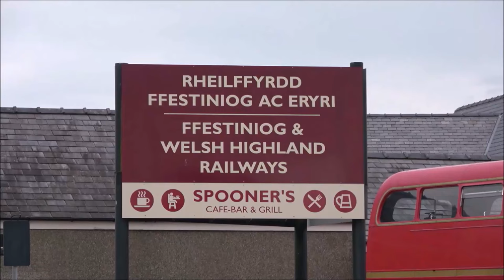RD26009a(vid). WELSH PONY departing from Harbour Station.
RD26009a(vid).   100 years ago, on the 1st June, 1923, the 2 foot gauge Welsh Highland Railway reached Portmadoc (now Porthmadog) and joined up with the Festiniog Railway (spelt with only one F in those days) at the Harbour Station. The present day Ffestiniog & Welsh Highland Railways organisation, in collaboration with the Welsh Highland Heritage Railway, celebrated this event with a gala 100 years later over the weekend 23rd to 25th June, 2023.

Various special trains were run over the weekend and this is George England 0-4-0ST+T WELSH PONY departing from Porthmadog Harbour Station with a short train that was typical of the Welsh Highland Railway in the 1920s and 30s.

***I hope you like this video; if you do, please give it a ‘thumbs up’ and, if you haven’t already done so, subscribe and hit the bell to be notified of future videos.  Thanks in advance.